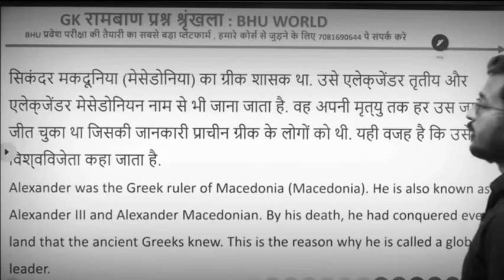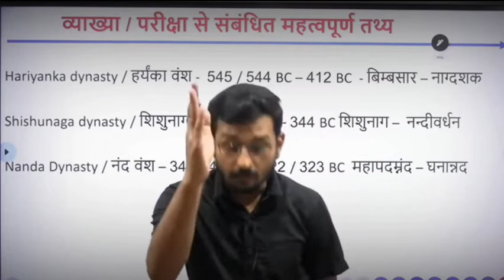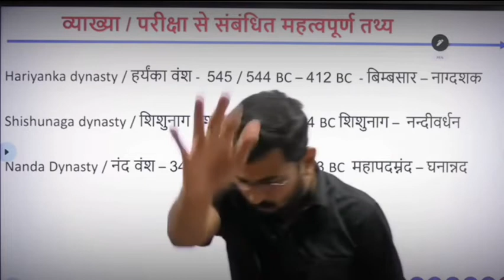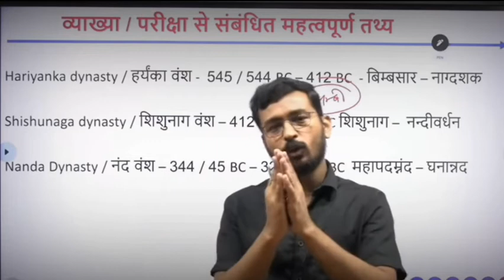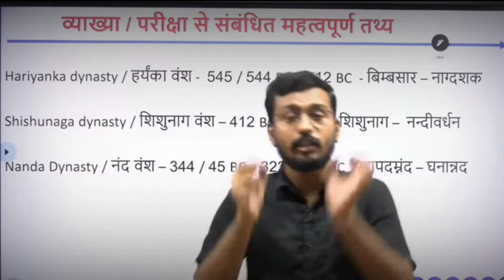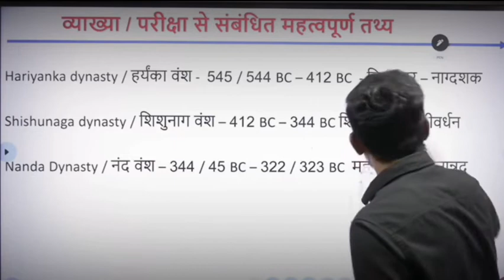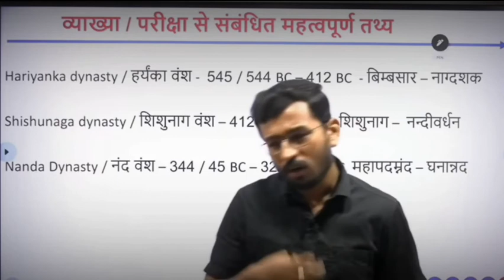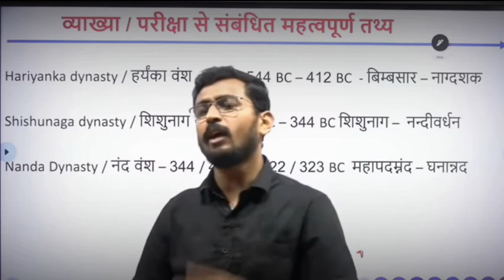महान सिकंदर और पोरस की कहानी 🔥🔥| by Suraj Sir | Malviya Academy